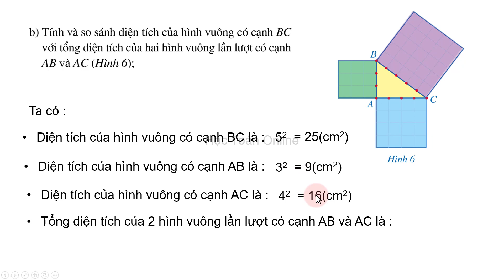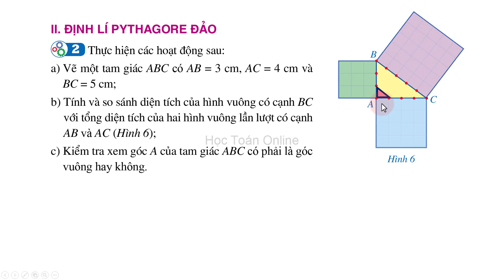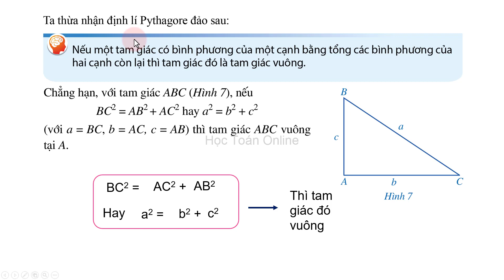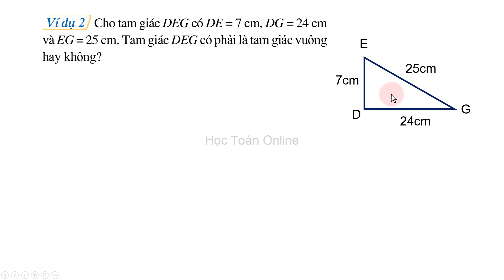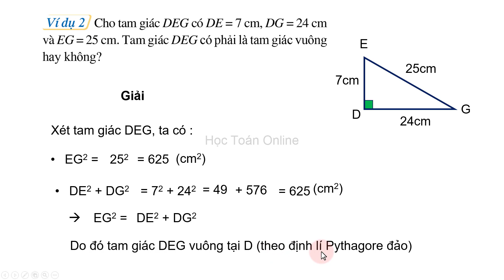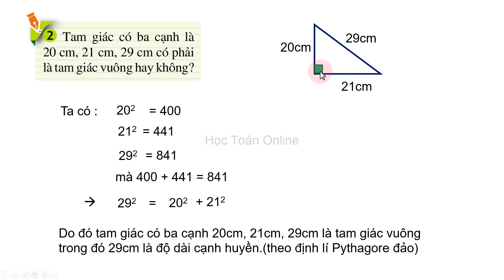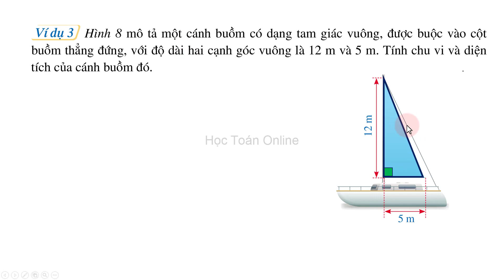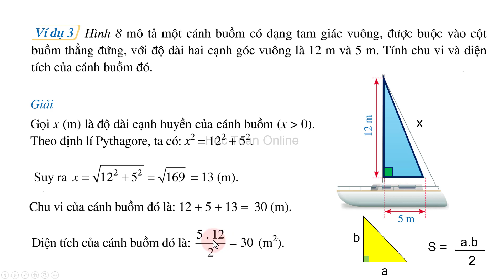Toán lớp 8 sách cánh diều chương 5 Bài 1 Tiết 2 Định lí PYTHAGORE đảo